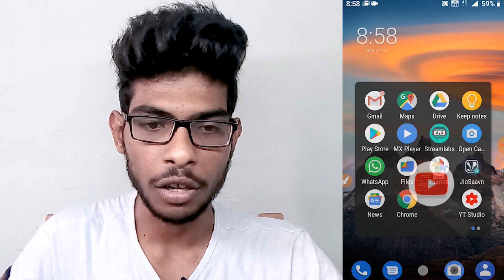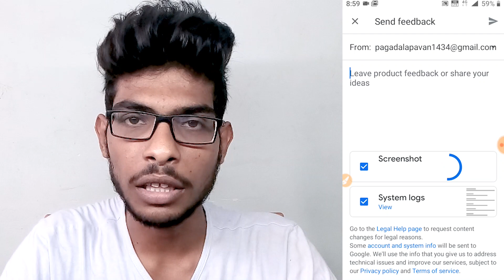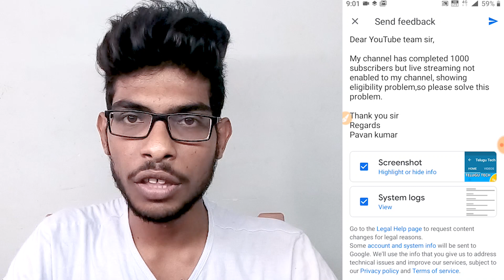Youtube Live streaming Eligibility Problem in 2020 - How to Enable your Live stream In Telugu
Again live streaming in ur mobile phone:

Eligibility : Your channel does not meet our updated eligibility requirements for mobile live streaming. You can still stream with your webcam or broadcasting software. LEARN MORE OK.

youtube live eligiblity problem solved | YouTube live stream problem |

💖💖💖Telugu Tech With Pavan Channel ???. Show Your Love Here. 💖💖💖